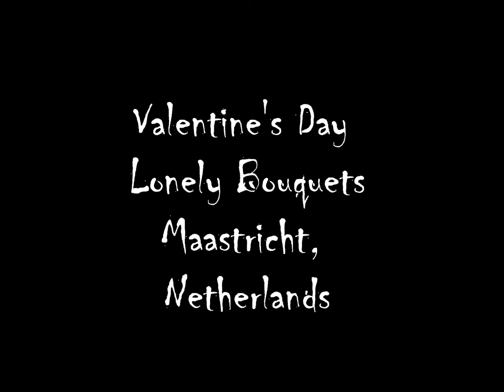Spreading Free Flower Love Throughout Maastricht, Netherlands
Braving the sleet and snow, the Lonely Bouquets ventured into the city with the hopes of making a few special someones' Valentine's day full of flowers! ;)